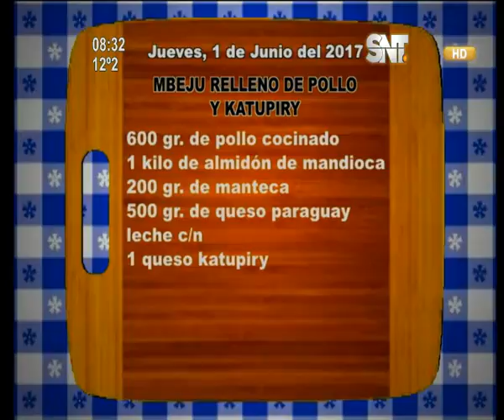La cocina de La Mañana: "Mbejú relleno de pollo y katupiry"